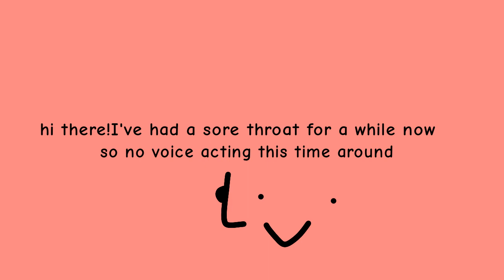C.A.K.E Entry 6-Space logic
hello friends,my throat hasn't been the best so I used text this time,its called space logic because we used text in space,I hope you like my entry @yoylecakebaker